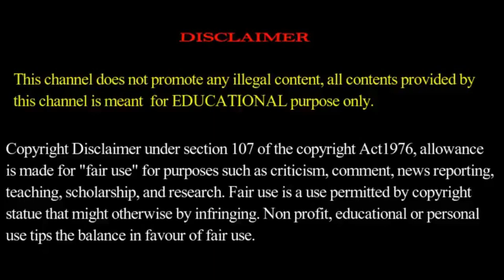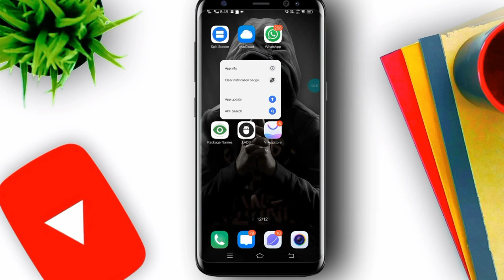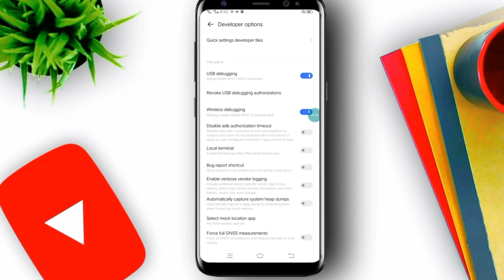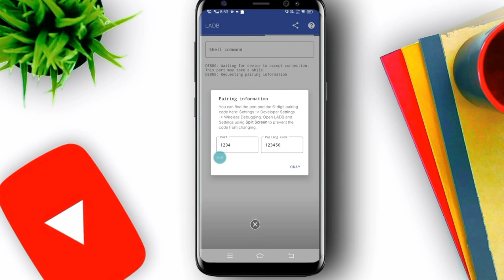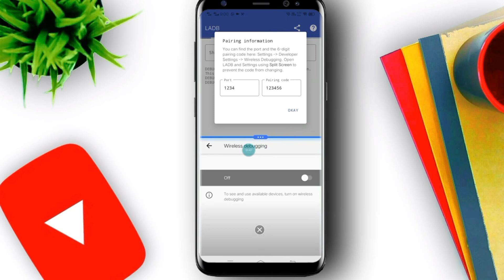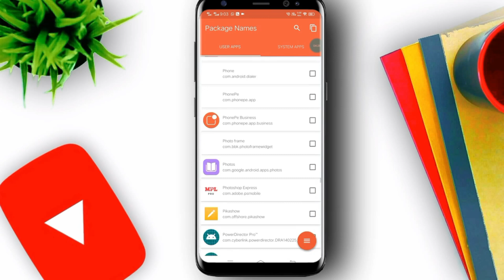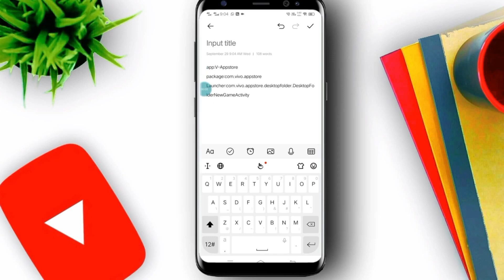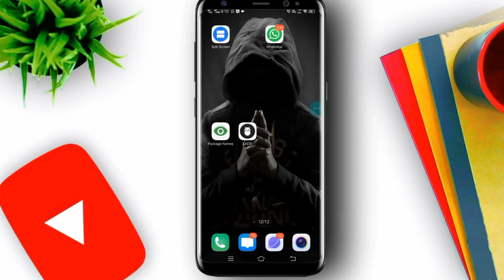How To Uninstall System Apps | Remove Bloatware In Android Without Root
In this video i will show you on how to uninstall system apps on android without root. you can remove system apps without root on android. Steps are explained in the video. After following the steps you can easily uninstall / remove any system apps from android without rooting the mobile.
Below is the applications used in the process :-

for any queries reach me out below :-

some more amazing tricks below :-

1 :- system app ko kaise delete kare.
2 :- how to remove system apps on android.
3 :- uninstall system apps android without root.
4 :- remove system apps without root on android.
5 :- how to remove bloatware from android.

The video content has been made for informational and educational purposes only.Th Trickz does not warrant the performance, effectiveness or applicability of any sites listed or linked to in any Video content.